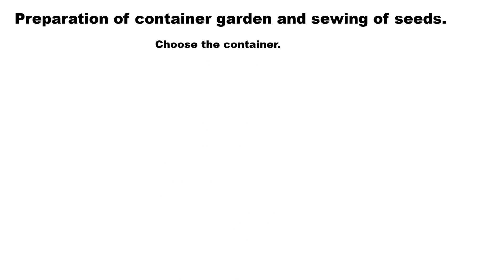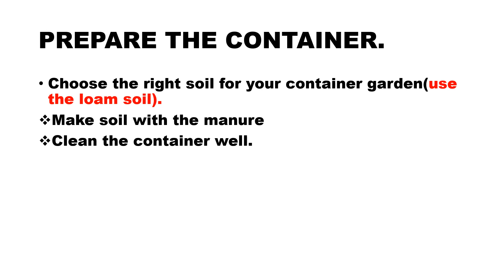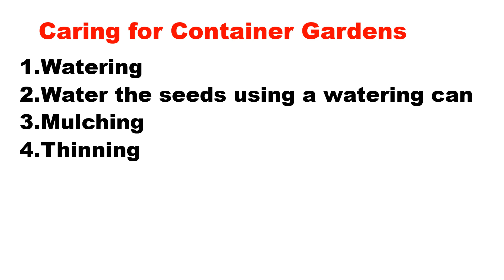How to prepare a container garden|| CONTAINER GARDENING ||Agriculture Grade 4